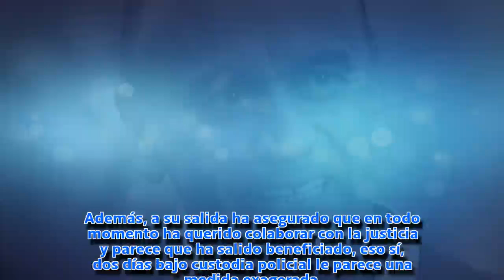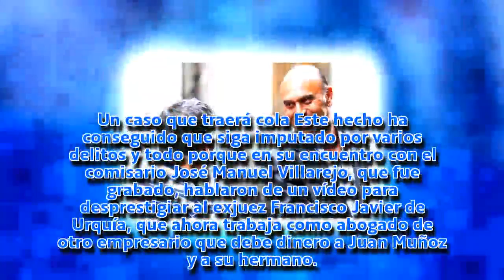Juan Muñoz, marido de Ana Rosa Quintana, puesto en libertad sin medidas cautelares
Con una sonrisa de oreja a oreja, el marido de Ana Rosa Quintana ha dejado de estar bajo custodia policial por varios delitos.